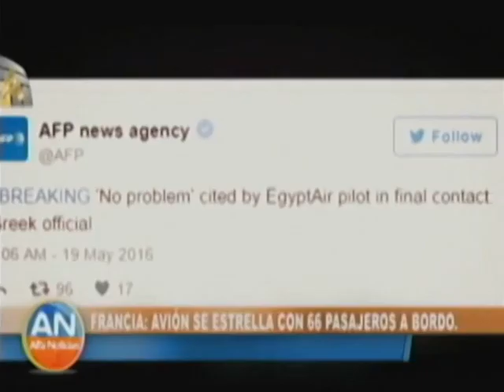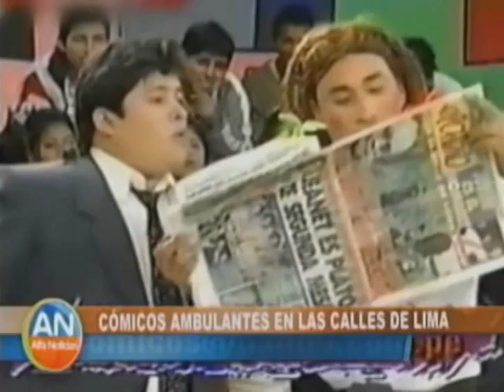Alfa Noticias Mediodía 4to bloque 19-05-2016